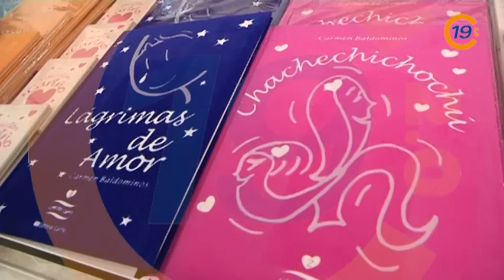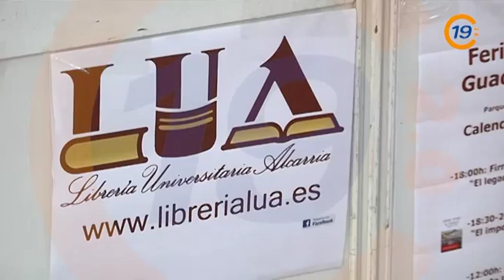20130122 VTR CARTEL FERIA LIBRO